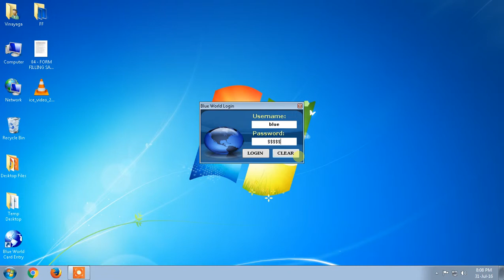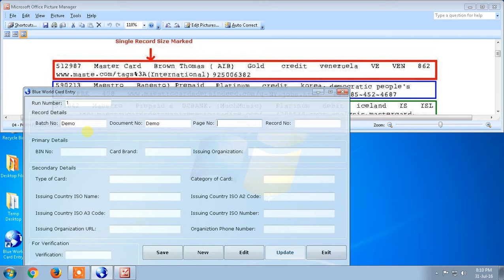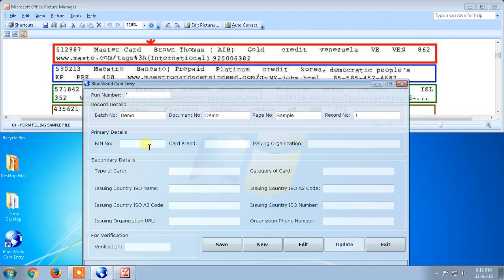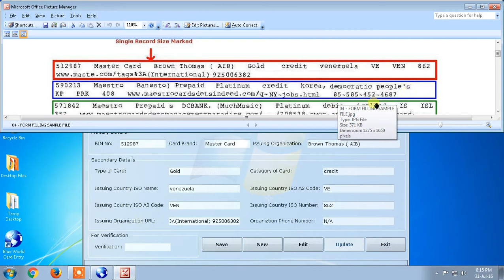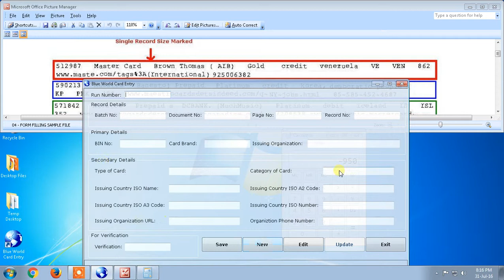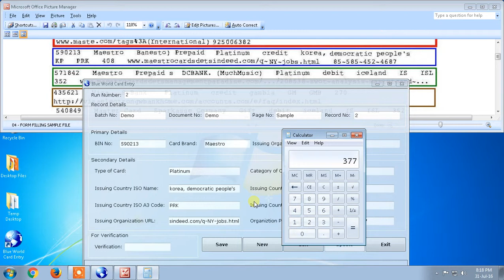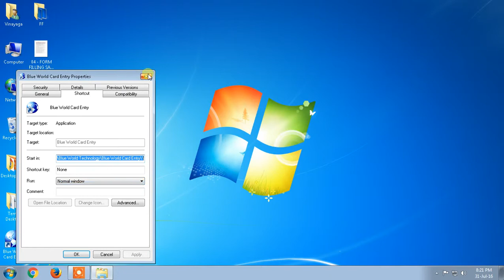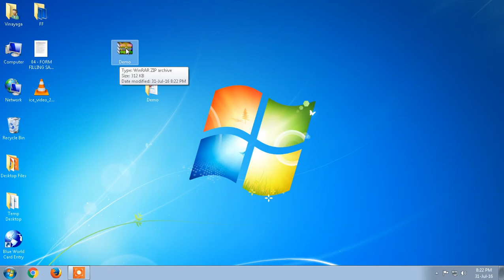OFFLINE DATA ENTRY - PART TIME – FORM FILLING WORK – DEMO VIDEO IN TAMIL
NOTE :- DON'T ACCEPT ANY FAKE GMAIL ACCOUNT and CHAT. WE ARE NOT RESPONSIBILITY TO FAKE GMAIL ACCOUNT INFORMATION.

यदि आप और अधिक जानकारी चाहते हैं तो ईमेल पर (or) (or) केवल (या) कॉल टू 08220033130, 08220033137 नोट: - किसी भी नकली जीमेल खाते और चैट को स्वीकार न करें। हम जीमेल खाते की जानकारी को भुनाने के लिए उत्तरदायी नहीं हैं।